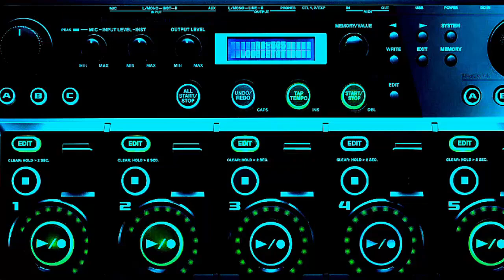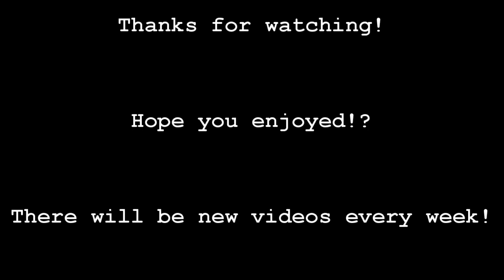Out of Touch - Daryl Hall & John Oates (Live Looping Cover)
Live Looping Cover of "Out of Touch" by Daryl Hall & John Oates.